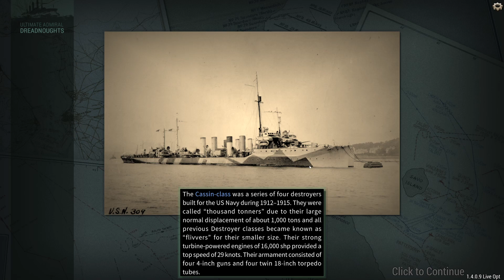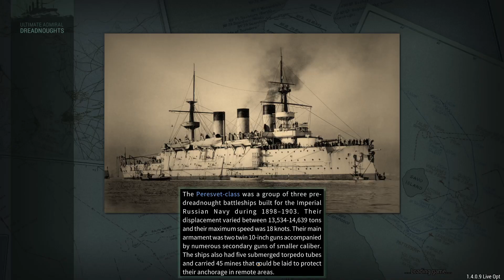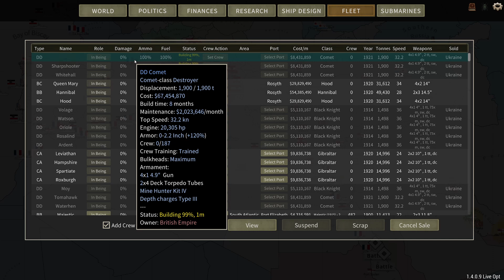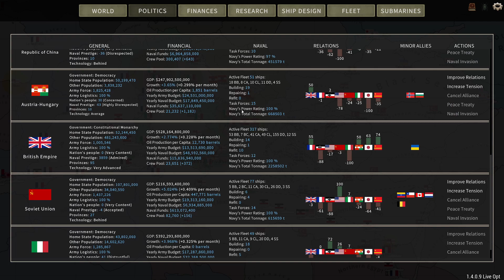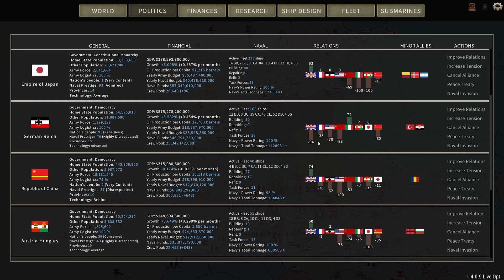Ultimate Admiral Dreadnoughts English C2E31 A Battleship duel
almost forgot to release it. apologies for being late today!

Enjoy as we have a little battleship duel today